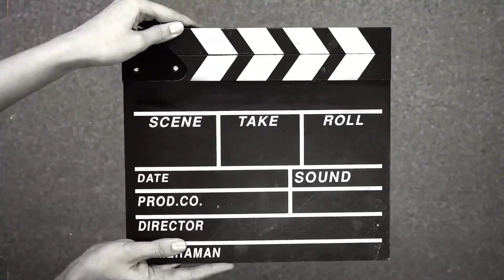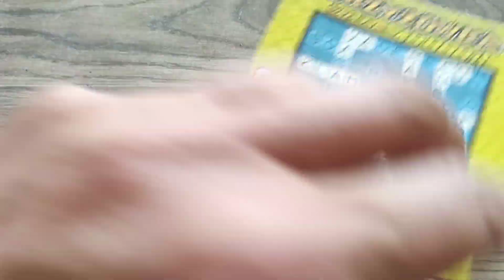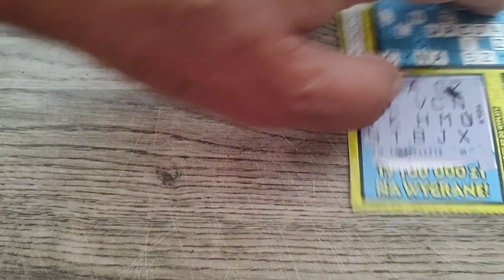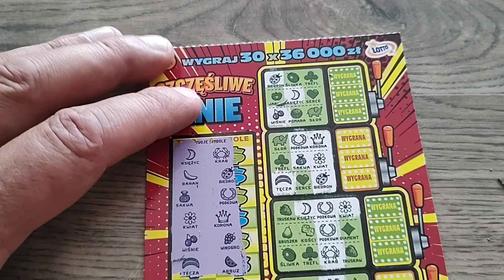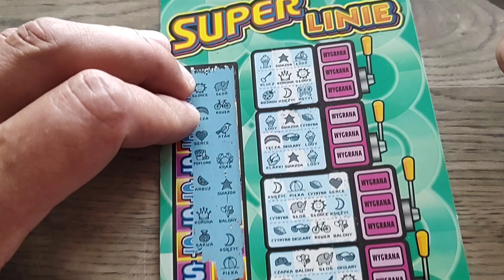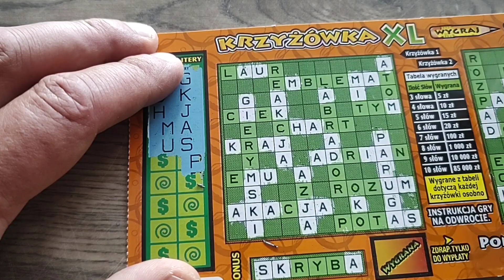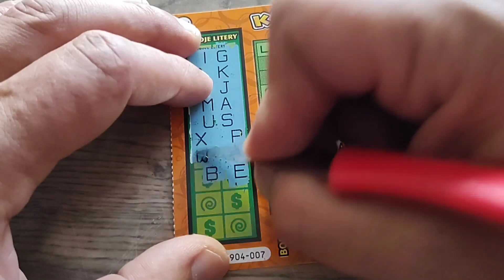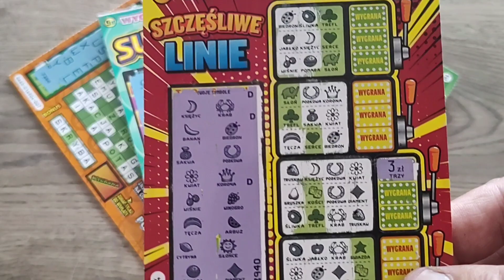Mix Maluszków za 22 zł 💰😀 Teraz idę w miasto szaleć 😃💰🤑👍